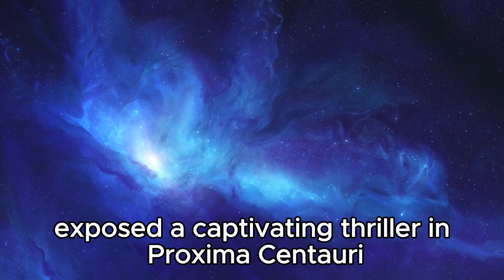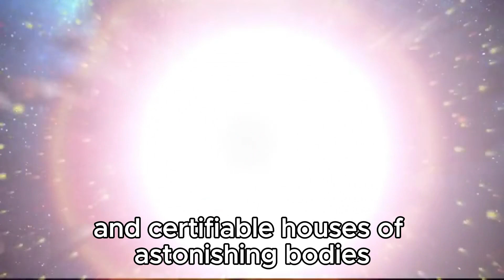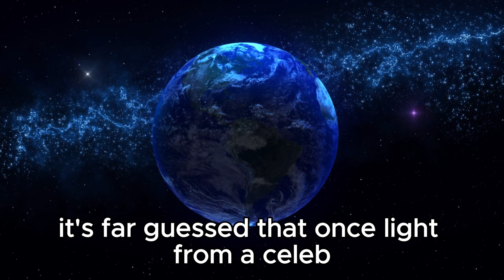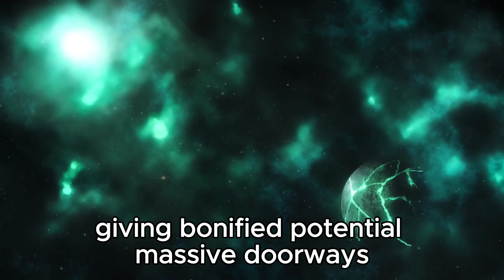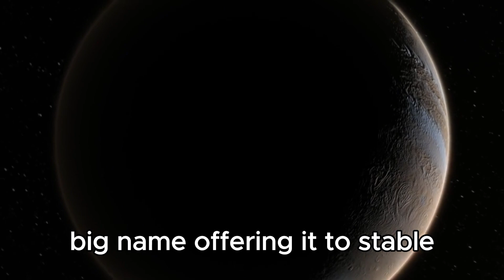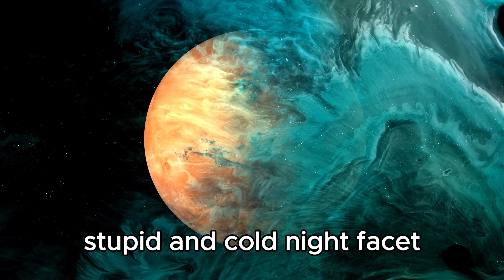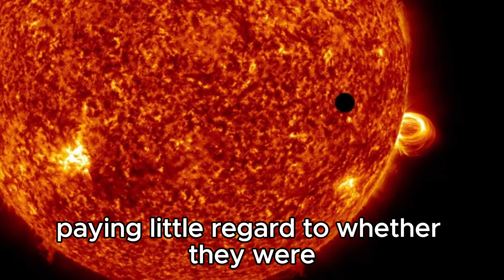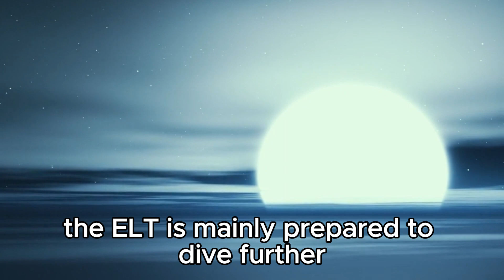"City Lights Spotted from Billions of Miles: James Webb Telescope's Astonishing Find"